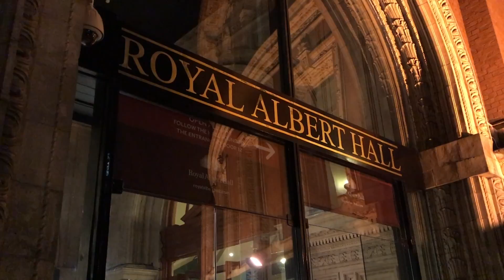Classical Spectacular Once Again. 19th November 2016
Classical Spectacular Once Again.  This Video was Taken on Saturday Evening 19th November 2016 at the Royal Albert Hall.  If you Get a Opportunity to go to Classical Spectacular at the Royal Albert Hall in London on Dates in March or November it's a Great Night out and Spectacular is not to big a word for it.